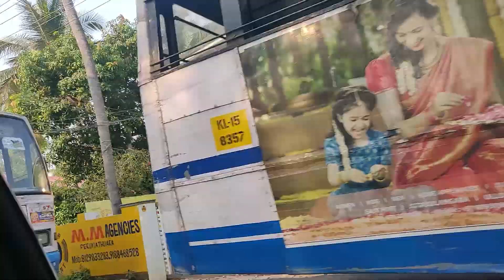MOST BEAUTIFUL & UNIQUE BEACH IN KERALA || VARKALA BEACH || TCS ILP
A visit to the most beautiful and unique beach in Kerala during my stay at ILP-Trivandrum.